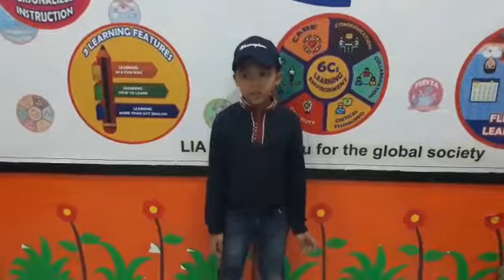Show and Tell trailer by Nayaka Keitaro Arjalian; Student of EC 4A LB LIA Bukittinggi for LEC 2019